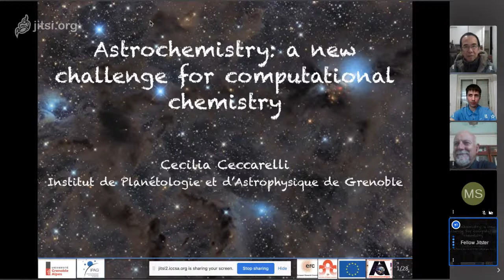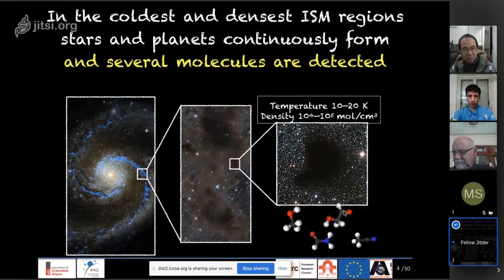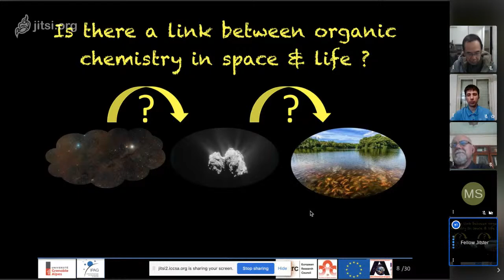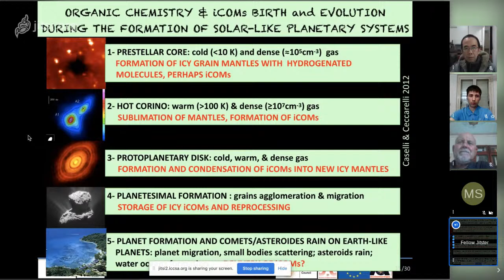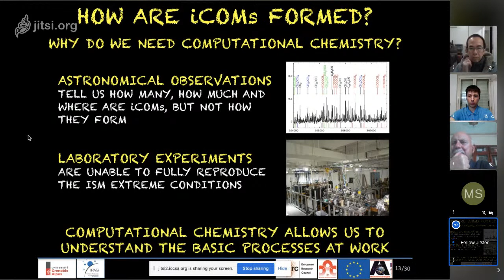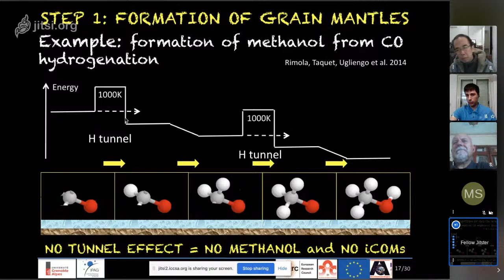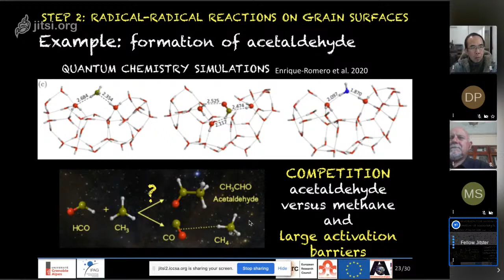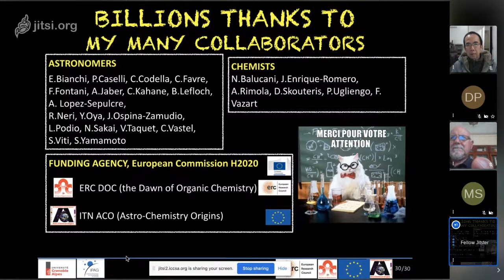Cecilia Ceccarelli, "Astrochemistry: a new challenge for computational chemistry" (ICCSA'20 Keynote)